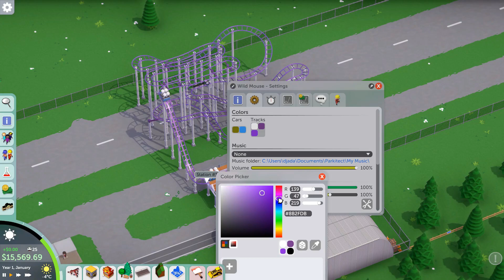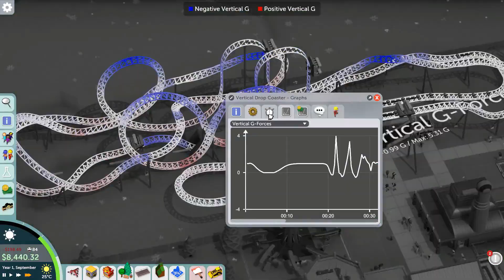Parkitect - Campaign Mode - Chanute Airfield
Back to the original Parkitect Campaigns and here I tackle Chanute Airfield. Shortly after I first bought the game I struggled quite a bit with this level, now it seems like a piece of cake. I built 2 coasters and 3 flat rides I think, a few shops and decorated it with some scenery. Very simple, but effective.